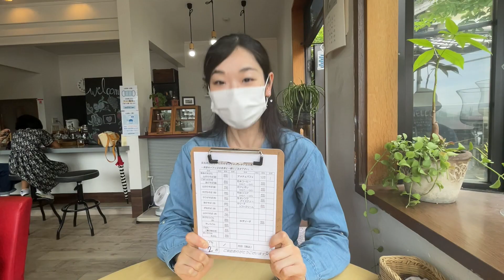SNSで話題！鳥取で人気の映えるパフェを食べてきました｜真名井ばあちゃんのせせらぎレストラン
▼真名井ばあちゃんのせせらぎレストランの詳細はこちら

地元の人にしか分からない鳥取の話題の情報をお届け♪

鳥取の地域情報サイト「とっとりずむ」を運営しています。
月間60万PV・SNS合計フォロワー3万以上